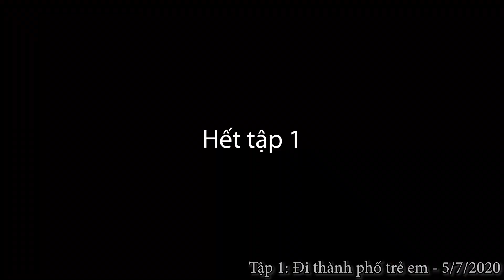Tap1 ThanhPhoTreEm 20200705 2